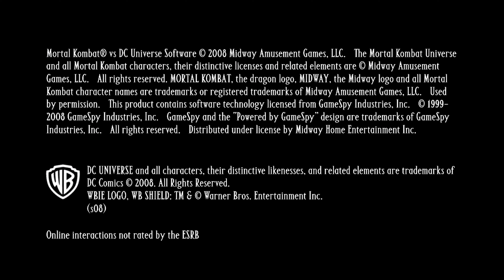Mortal Kombat vs DC Universe - JAX Playthrough - Arcade Ladder / Mixed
Jax playthrough, ending, bio, and kombo challenge

Mortal Kombat vs. DC Universe is a 2008 fighting video game, developed and published by Midway Games. The last entry in the franchise before the company went bankrupt in 2009 and sold the franchise to Warner Bros.

Developers: Midway Games, Warner Bros. Games, Midway Amusement Games LLC

Awards: Fighting Game of the Year

Initial release date: November 16, 2008

Intro [0:00]
Character Select [1:05]
Jax Vs Lex Luthor [1:38]
Jax Vs Batman [3:30]
Jax Vs Joker [5:12]
Jax Vs Liu Kang [7:15]
Jax Vs Sonya [9:03]
Jax Vs Captain Marvel [11:15]
Jax Vs Shang Tsung [12:45]
Jax Vs Green Lantern [14:23]
Jax Vs Shao Kahn [16:10]
Jax Vs Dark Kahn [18:20]
Ending [20:23]
Kombo Challenge [21:44]
Bio [29:23]